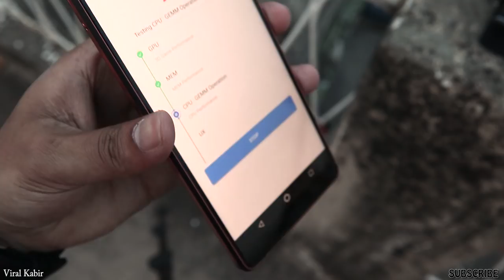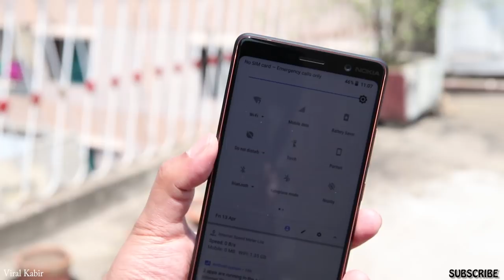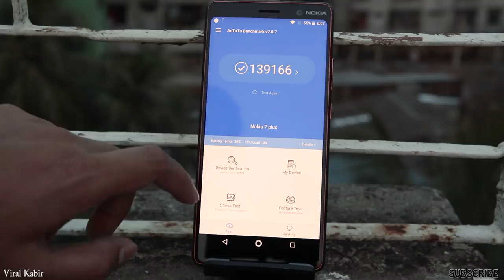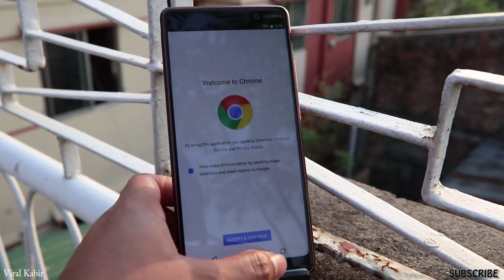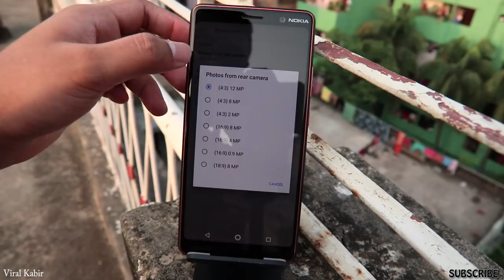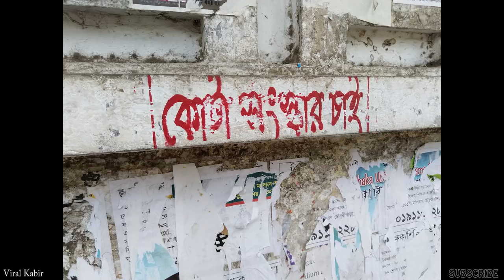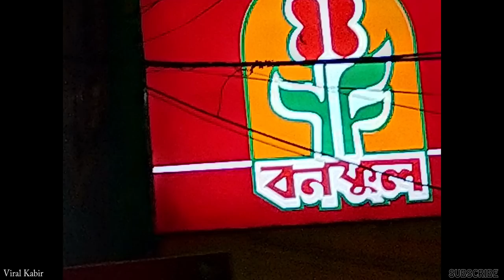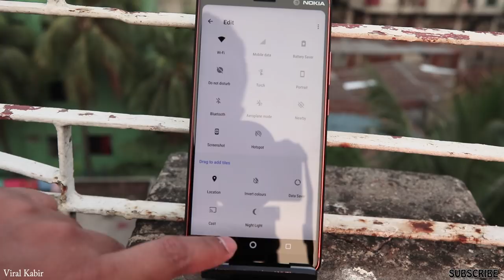Nokia 7 Plus Full Review in Bangla || Nokia 7+ Unboxing || Viral Kabir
This is the first bangla review and unboxing of the new Nokia 7 Plus. Watch the in depth video to know more information about this device!

MUST CHECK THEM OUT!